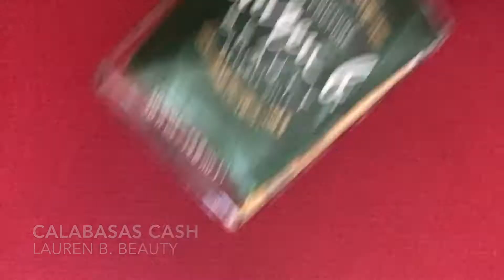Holly Nail Art Tutorial! by karanailedit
This is a tutorial for the perfect holiday nail art!